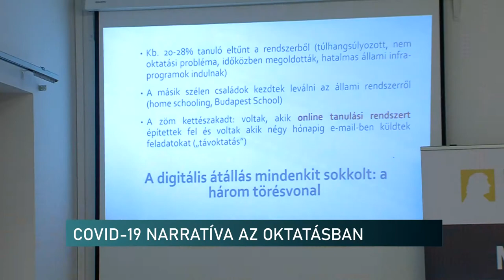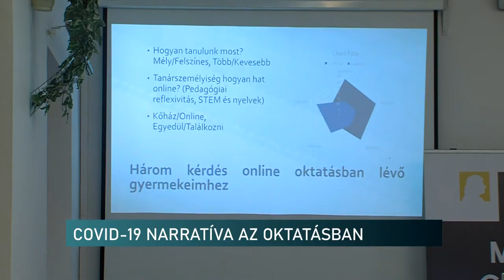Milyen hatással volt a COVID-19 járvány miatti digitális átállás az oktatásra és a tanulókra?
Milyen hatással volt a COVID-19 járvány miatti digitális átállás az oktatásra, valamint annak szereplőire?

Mitől függ, hogy a szülők mennyire segítik az otthon tanuló gyerekeket? Többek között ezekre a kérdésekre igyekezett választ adni a szakember, Dr Setényi János oktatáskutató, a Mathias Corvinus Collégium Pécsi Központjának legutóbbi nyilvános előadásán.